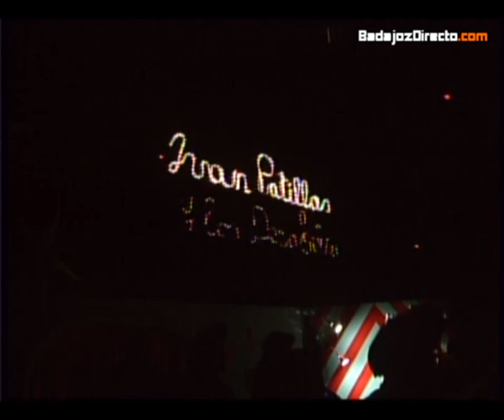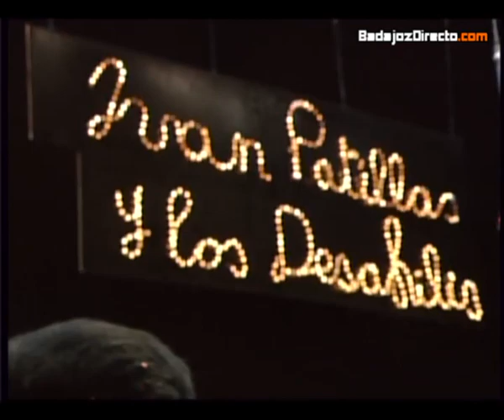Juan Patilla y Los Desafily (Yo no salgo). Preliminares Murgas Carnaval Badajoz 2012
Actuación de la Murga Yo no salgo en las Preliminares del Concurso de Murgas del Carnaval de Badajoz 2012